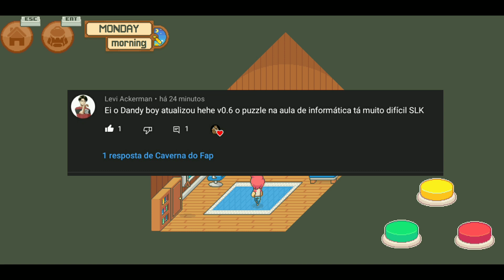JOGO DE MUNDO ABERTO: DANDY BOY v0.6 (Android|Pc)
OPEN WORLD GAME: DANDY BOY v0.6 (Android|Pc)

{LINK PARA DOWNLOAD NO PRIMEIRO COMENTÁRIO FIXADO}

[NOVIDADES VERSÃO 0.6]
ADICIONADO:
 + Novas missões para Sra. B, Dex e Trev
 + Novas cenas para a Sra. B + atualizou as antigas
 + Novas animações
 + Capacidade de se masturbar em casa (Sra. B apenas atm)
 + Novas cenas com Deedee
 + Novo minijogo
 + Livros legíveis (biblioteca apenas atm)
 + Sistema escolar atualizado
 + Dublagem para a Sra. B
 + Dublagem para Alex (novas cenas somente atm)
 + Novo avatar para Melissa (excluindo animações)
 + Novo avatar para Sra. B (Janet)
 + Novo avatar para Hikari
 + Novo avatar para Deedee
 + Novo avatar para Dex
 + Novo avatar para Trev
 + Novos locais (Shopping, Escola, Trainstation, Hotel ...)
 + Novo personagem
 + Monster Castle
 + Folhagem melhorada
 + Fundos de menu animados (opção)
 + Karma aprimorado, inteligência, sistema de força
 + Vários ajustes de motor (para pathfinder, computador, sistema de menu, etc.)
 REMOVIDO:
 - Skullgear HQ removido temporariamente
 - As missões de Zabrina foram removidas temporariamente